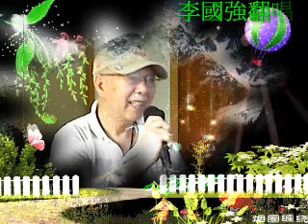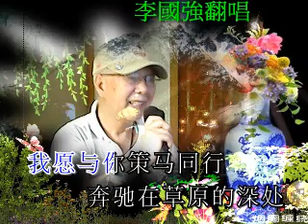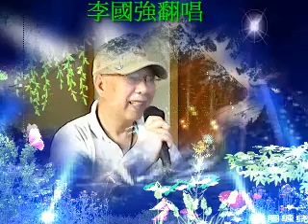天邊(李國強翻唱)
蒙古民歌